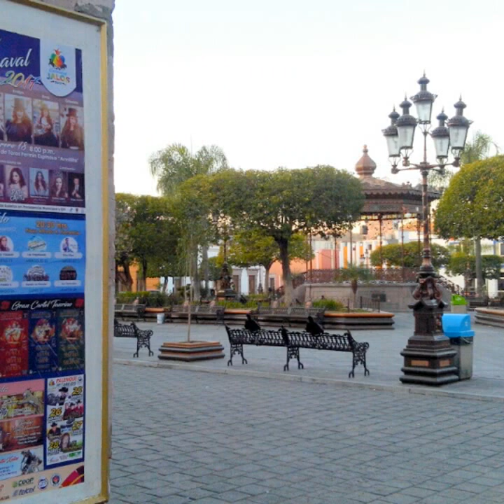MÉXICO TURISMO BIENVENIDOS ORGULLO MEXICANO FUNDADOR LIC. DELFINO CORNEJO TORRES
MÉXICO TURISMO...EL FUNDADOR DEL ORGULLO MEXICANO, ORGULLO GUANAJUATO Y ORGULLO SALMANTINO LIC. DELFINO CORNEJO TORRES, MÁXIMO LÍDER  REY DEL TURISMO MEXICANO, CREADOR MUNDIAL DEL TURISMO  CON IDENTIDAD SU APORTACIÓN  CULTURAL A LA HUMANIDAD PARA SECRETARIO DE TURISMO  MÉXICO